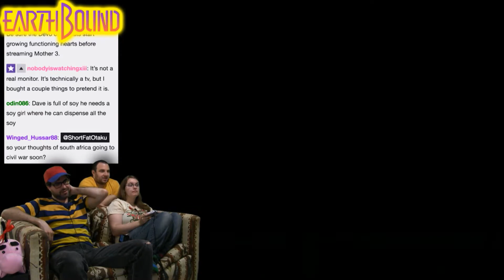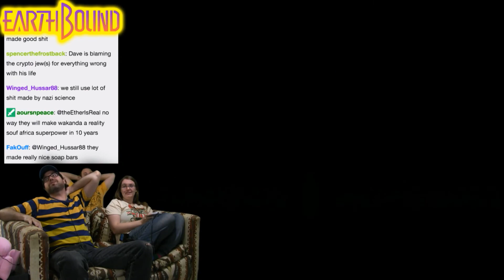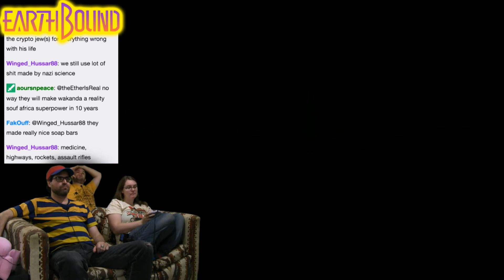Earthbound #85 -- Dave's Fashion Sense! -- No Talent Gaming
...STILL preparing for the final battle.

WE'RE FINALLY PLAYING EARTHBOUND! This is both Dave and Dev's favourite game of all time, and just like Chrono Trigger, Naomi's never played it before, so she's playing it now! Originally called "Mother 2" in Japan, as it's a sequel for the unreleased NES rpg "Mother", Earthbound released during a competitive period of the SNES's life.  Earthbound hit stores in late 1994, when Final Fantasy 6 was the big game in the RPG scene and Chrono Trigger was right on the horizon.  With such tough competition, Earthbound's graphics looking like a 1991-era SNES game, and an extremely counter-productive advertising campaign ("This Game Sucks", anyone?), Earthbound sold very poorly and became a footnote in history - even though every copy came bundled with 'Collector's Edition' level goodies, like an Earthbound Player's Guide and scratch & sniff stickers.  However, as time went on, Earthbound grew from a relatively unknown game to having a massive cult following, and today is one of the most popular (and most sought after) SNES game of all time.  Let's hope Naomi can appreciate it!

BTC:bc1q6udqgvfm9uaj59l24ut7f73wvsfu707kk6pn3m